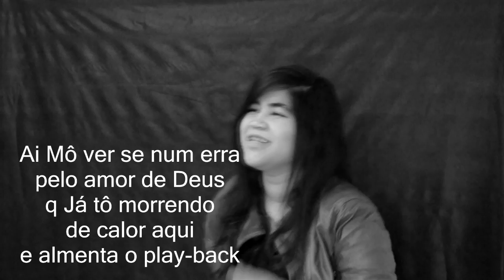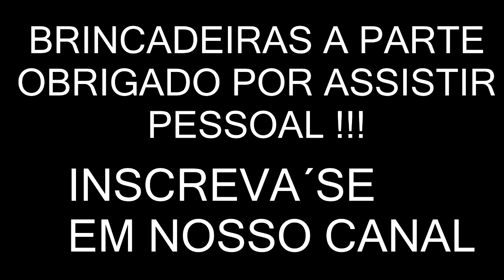Adore Alex Gomes e Priscila Cavalcante - cantando em casa no play-back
Adore Alex Gomes e Priscila Cavalcante - cantando em casa no play-back  ouça nossa música
Adore Alex Gomes e Priscila Cavalcante - cantando em casa no play-back eu e ela
Adore Alex Gomes e Priscila Cavalcante - cantando em casa no play-back ela e eu